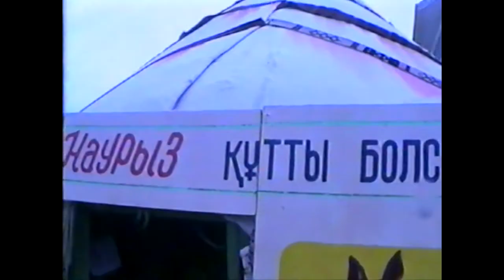Наурызда-2 Nauryz holiday-2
Жаңақорғанда 2002 жылы өткен Наурыз мейрамынан көріністер. Екінші бөлім.
Операторы Тұмарбай Жәненов. Видеоның түпнұсқасы Жаңақорған аудандық Өлкетану музейінде сақтаулы.